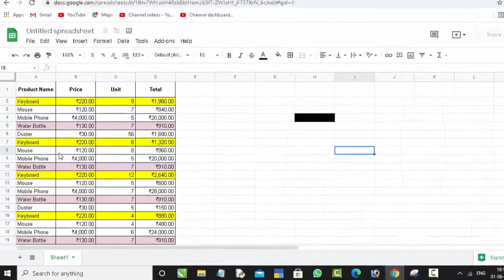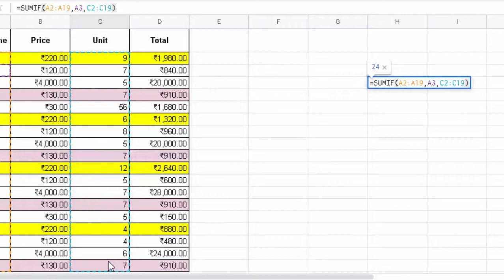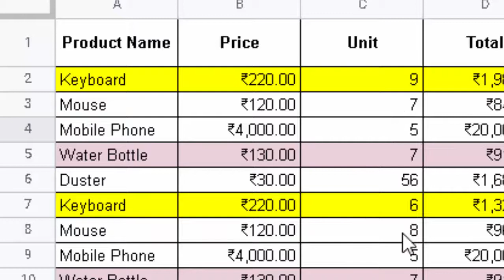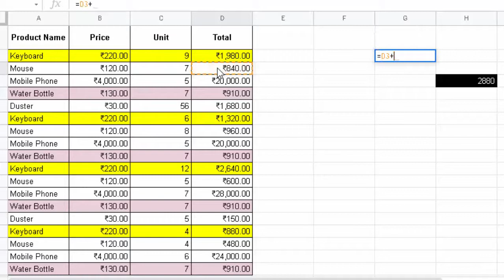Total of particular product in Google sheet@COMPUTEREXCELSOLUTION